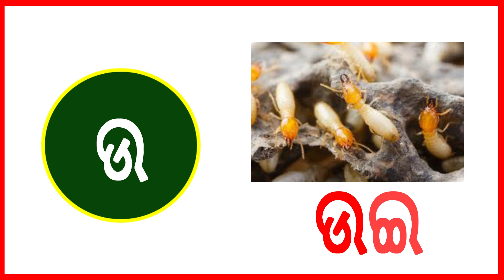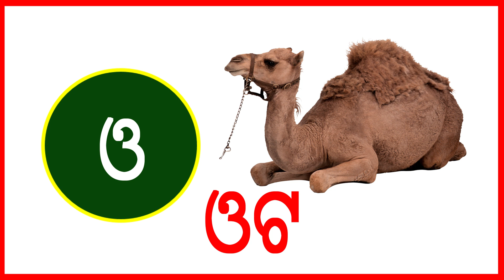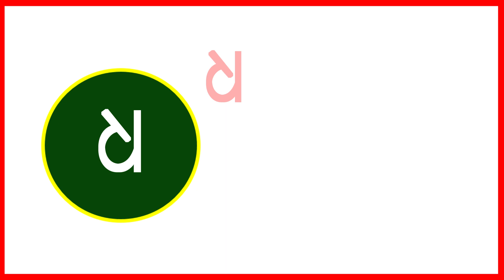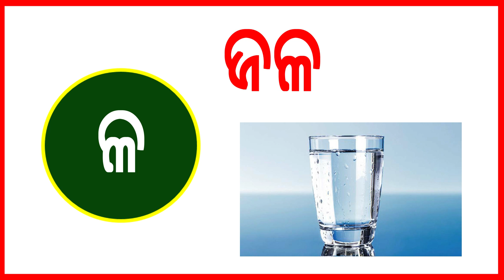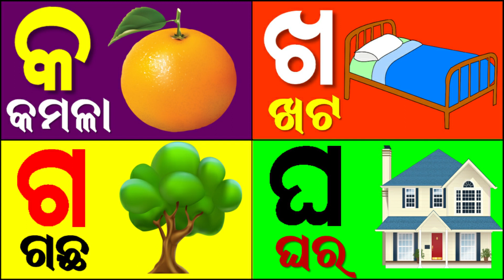Odia Barnamala | Odia Alphabets | Odia ABCD | Odia Barnabodha | A ru arata, ka ru kamala,katha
keep supporting...
keep love..

Dear Owner,
    before giving copyright straik.